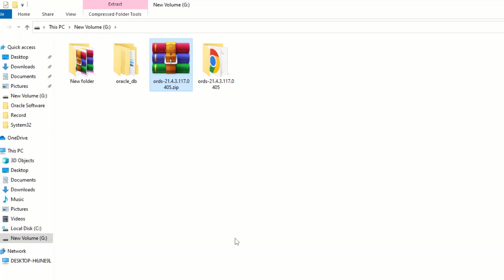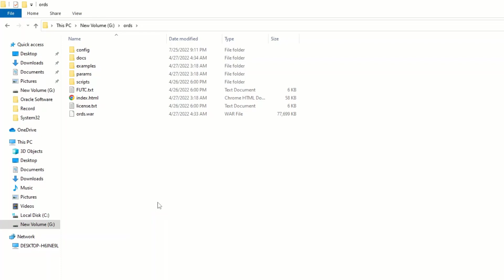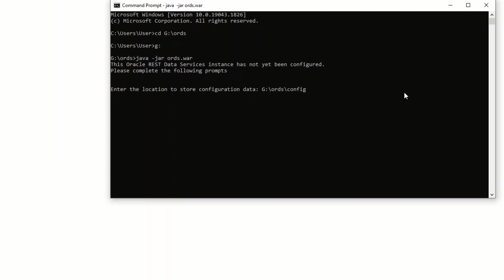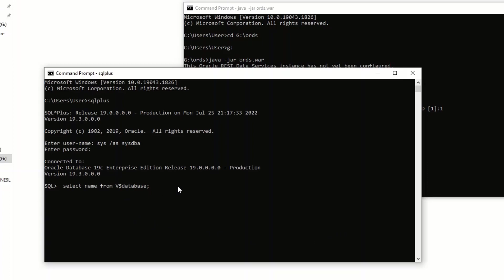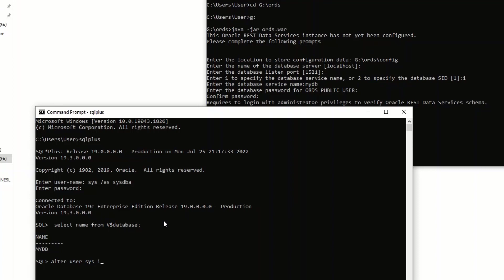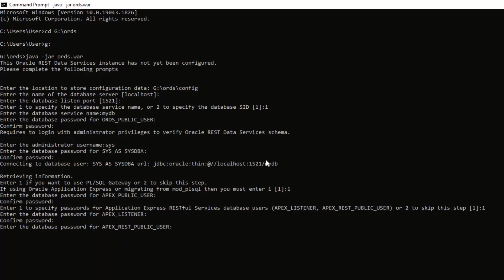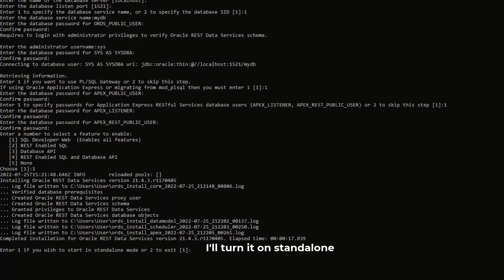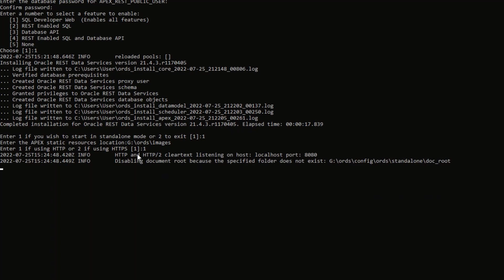How To Install Oracle Rest Data Services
Oracle REST Data Services (ORDS) bridges HTTPS and your Oracle Database. A mid-tier Java application, ORDS provides a Database Management REST API, SQL Developer Web, a PL/SQL Gateway, SODA for REST, and the ability to publish RESTful Web Services for interacting with the data and stored procedures in your Oracle Database.